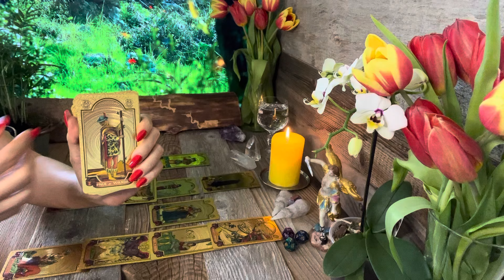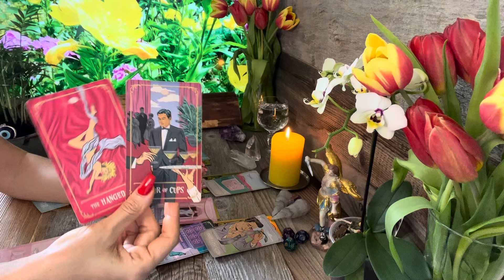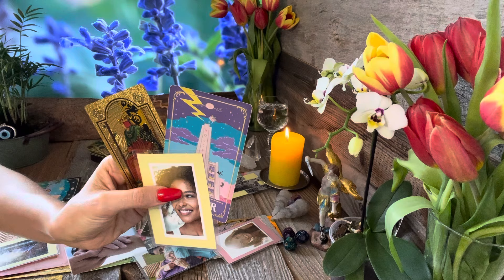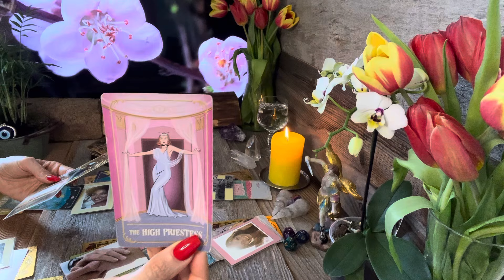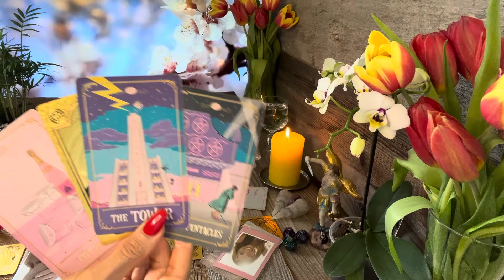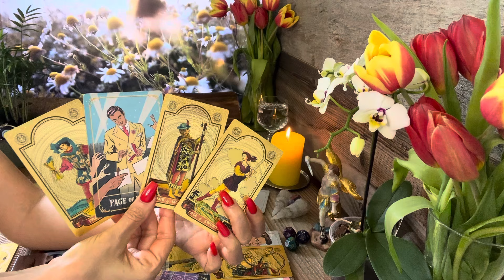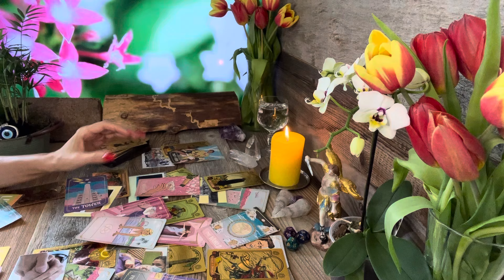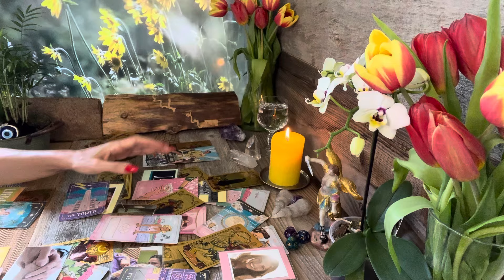Wassermann ♒️ Mai 2024. Sich gegenseitig kennenlernen. Ehre deine Gefühle und vertraue ihnen.❤️🍀